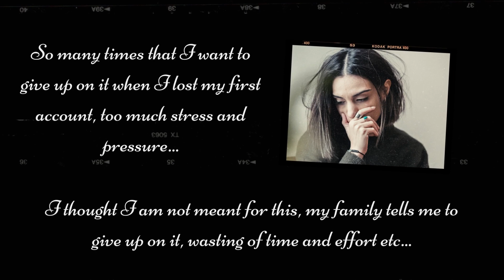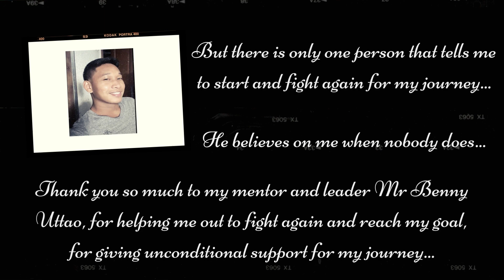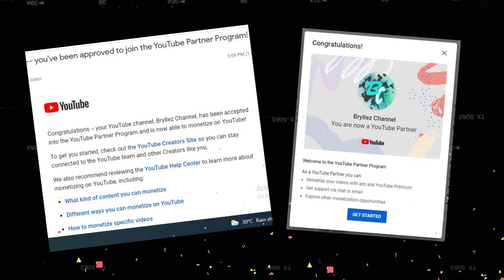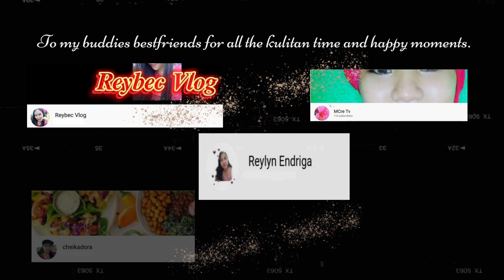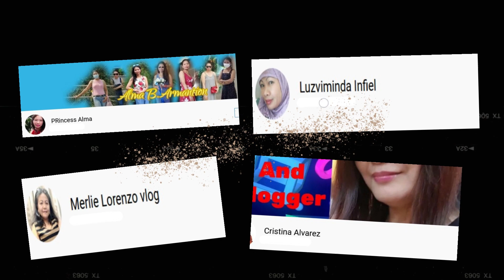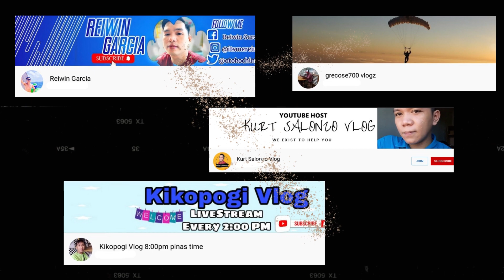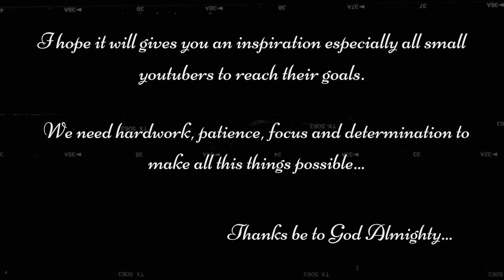My Youtube Journey || Bryllez Channel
I would like to take this opportunity to document my journey in youtube not just for myself but to give inspiration to others specially on my friends who still fighting for their dreams.

My success is not really possible without the helps of those special people who supported me and I am very grateful to met all of you guys, you make my life complete and happy.

Thank you very much to all of you,, May god blesses much more you deserve.

Thanks be to God Almighty...

music credited to youtube library